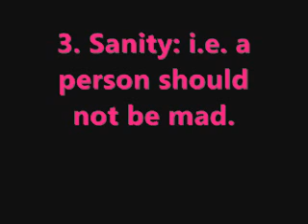Part 26. Conditions of I'tikaf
Complete Guide to Ramadhan